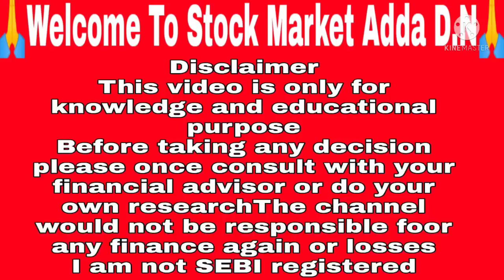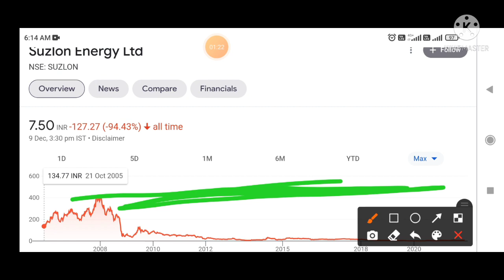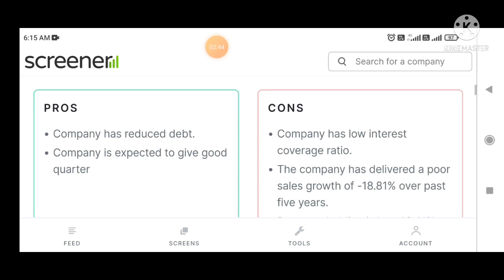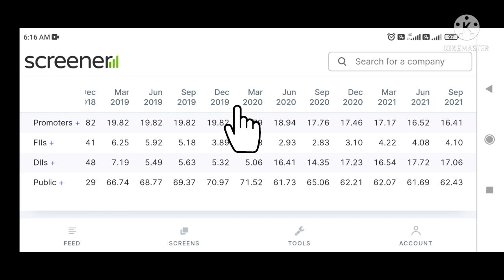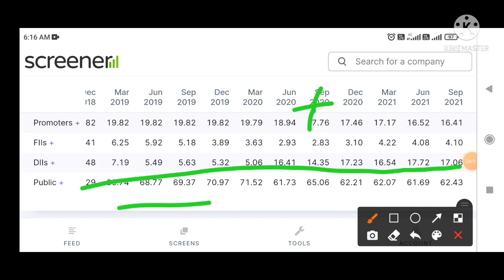suzlon energy latest news●suzlon energy●suzlon share news●Penny Stocks to Buy now●Penny Stocks 2021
Penny Stocks